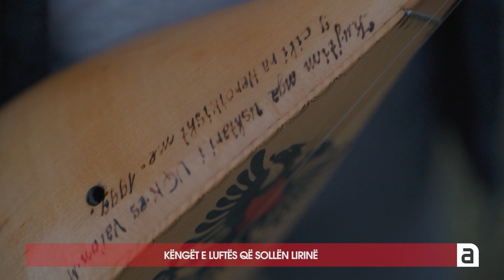Këngët e luftës që sollën lirinë